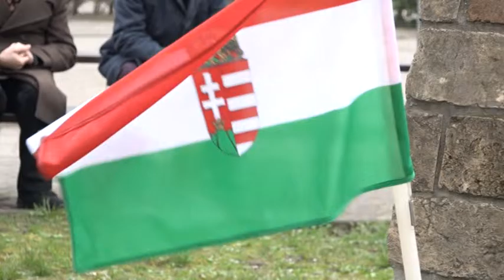1848/49-es adai megemlékezés - „magyar–magyar és összeurópai összefogásra van szükség”